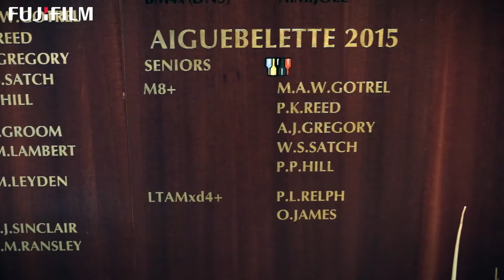Fujifilm X70 With Pete Reed MBE - Brought to you by Clifton Cameras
The X70 bears all the hallmarks of the range combining a simple manual operation with superior image quality and versatile picture-taking functions. The X70 is the first X-Series model to offer a touchscreen display that rotates 180 degrees enabling users to shoot from up high, down low and capture selfies.

To find out more about the Fujifilm X70 Click the link below;